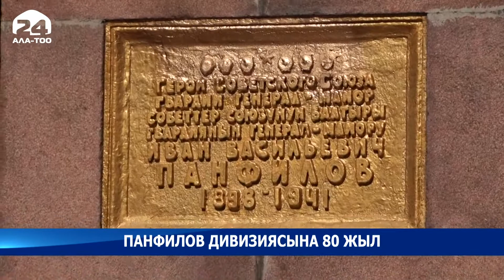Панфилов дивизиясына 80 жыл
Советтер Союзунун Баатыры генерал-майор Иван Панфилов атындагы Кызыл Туу, Ленин, Суворов ордендүү 8-гвардиялык мотоаткычтар дивизиясынына 80 жыл болду. Буга байланыштуу борбордо салттанатуу иш-чара өттү. Маараке дивизиянын аскер кызматкерлеринин салтанаттуу жүрүшүү менен уланып, Иван Панфиловдун эстелигине гүлчамбар коюлду.

Белгилей кетсек, 316-аткычтар дивизиясы Орто Азия аскер округунун командачысынын буйругу менен 1941-жылы түзүлүлүп, ага колбашчылык кылуу Кыргыз ССРнин аскер комиссары генерал-майор Иван Панфиловго тапшырылган. Ата Мекендик согушта көрсөткөн баатырдыктары жана каармандыктары үчүн 8-гвардиялык аткычтар дивизиясы деген жаңы аталышка ээ болгон. Кийин генерал-майор Панфиловдун ысымы ыйгарылган. Дивизиянын 80 жылдыгына арналган иш-чара Күжүрмөн тууларды алып чыгуу жана салтанаттуу саптык жүрүш менен аяктады.